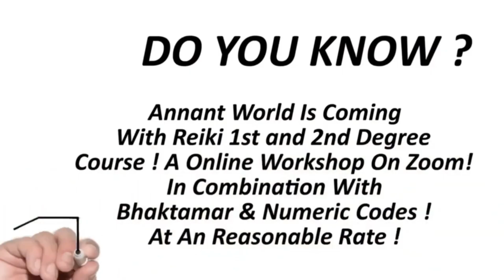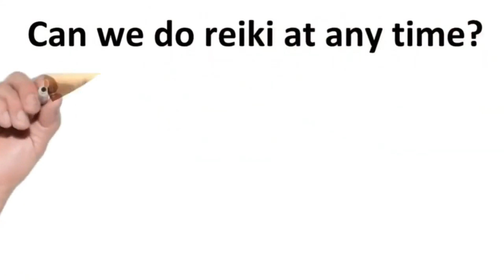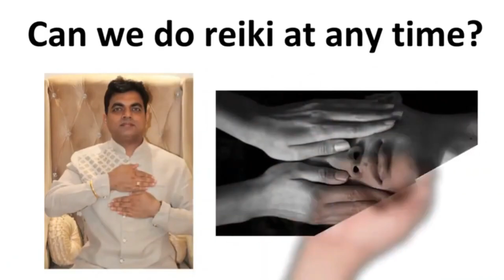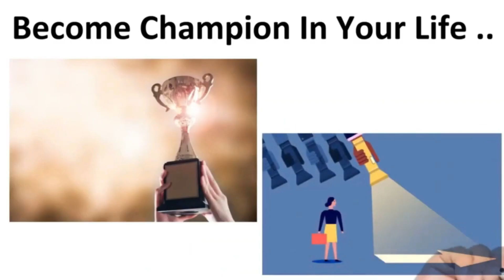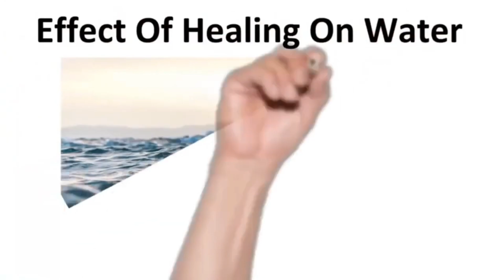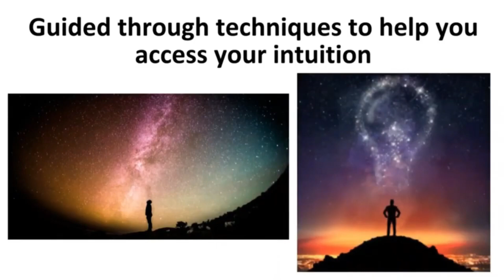Reiki 1st & 2nd Degree Course | 5th Jan. To 10th Jan. | Bhaktamar Mantra Healing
Bhaktamar Stotra Learning at Annant World
Welcome to Annant World, the first Bhaktamar Clinic on earth. We are located in Rohini, Delhi.
We, at Annant World, teach you the art of gaining exceptionally good health, wealth, peace, happiness and prosperity by the guidance of Astrology and Numerology .

Welcome to finest destinations for exclusive Devotional content on YouTube. Faith, Religion, Devotion these are not just words, they are a way of life for most of us.
In a multi-cultural country like ours, we have believers and followers of different religions living together in harmony. To most of us, religion is what we practice or
want to follow regularly; which is why our devotional channel caters to this very essential need.
Uplift your soul with devotional
Shlokas of the Bhaktamar Stotra from the holy land of India.
our Channel.

Annant World
( World's First Bhaktamar Clinic)
Dr. Prriya Jain
Dr. Pradeep Jain
Golden Book of Records holder
 World Record University)